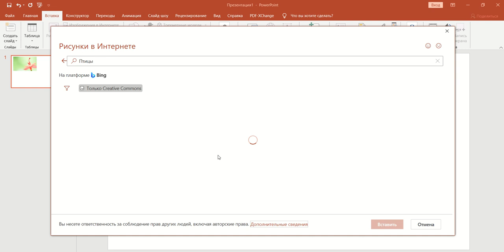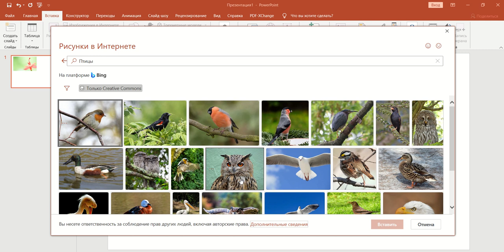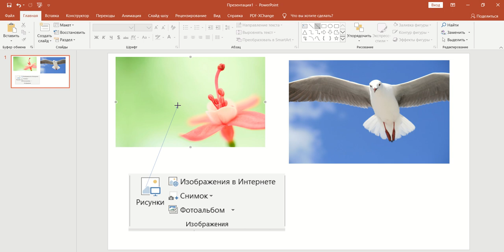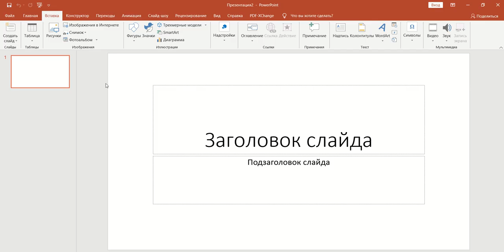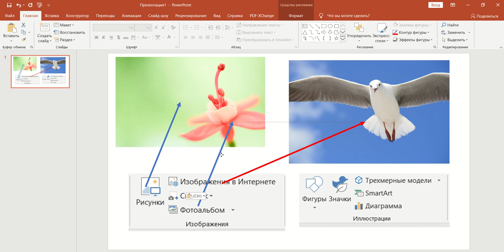PowerPoint 2019 da slaydga rasmlar joylash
Power Point 2019 da slaydga rasmlar joylashni o'rganish. Bunda Вставка menyusining Изображения bo'limidam foydalanilgan. Kompyuter xotirasidagi va Internetdan rasmlar yuklash o'rgatilgan. Shuningdek, Снимок uskunasidan foydalanib rasmlar joylash ko'rsatilgan.